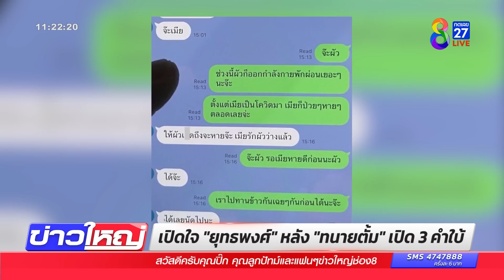เพื่อไทยเฉลยแล้ว อดีตรองนายกฯคือ ... ?? | ข่าวช่อง8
ยุทธพงศ์ จรัสเสถียร พรรคเพื่อไทย คุยกับข่าวช่อง 8 เหมือนจะเฉลยคำตอบให้แล้ว อดีตรองนายกฯที่เล่นชู้เมียชาวบ้านเป็นใคร และจะต้องจัดการอย่างไร ???